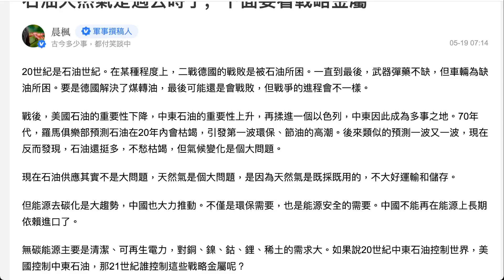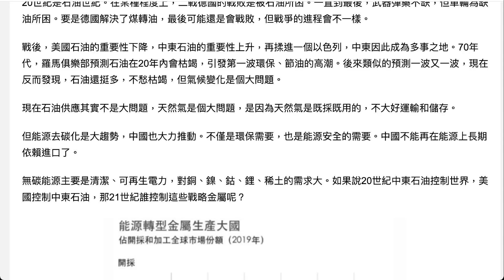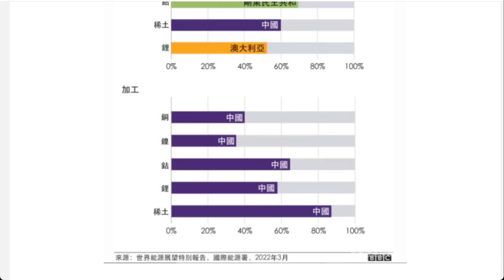石油天然氣是過時了，下面要看戰略金屬？